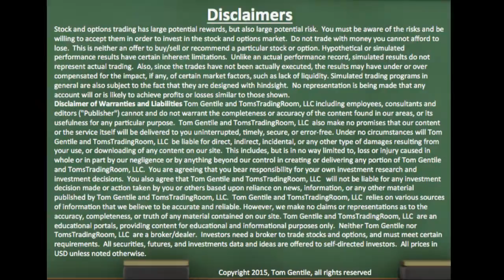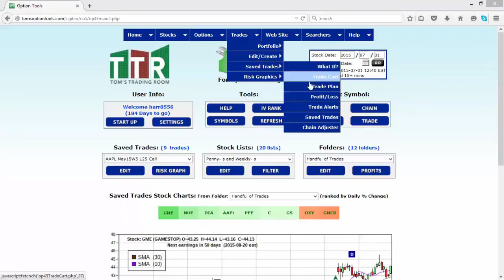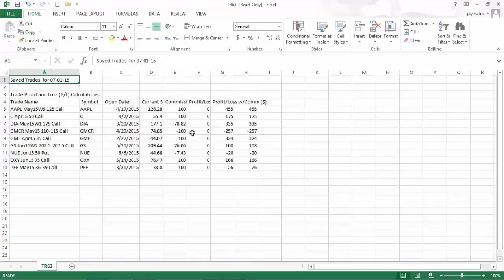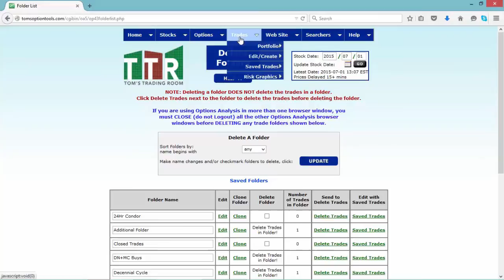Moving Trades to a Spreadsheet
Jay Harris demos how to take trades from Toms Tools and move them to excel